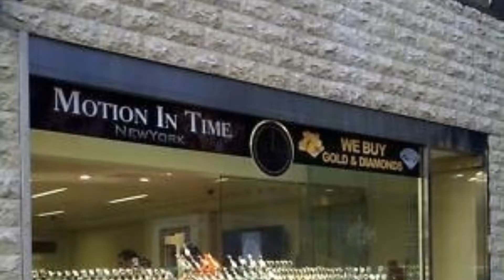Motion in Time "The Watch Source" Luxury Watches at Discounted Prices !!!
Here at Motion in Time we specialize in High End Watches and Jewelry as well as many other Luxury Items. If you are looking for that special something, you have come to the right place. We have been in business for over thirty years, providing personalized service to customers around the world. Most of our business has been generated by referrals due to our exceptional customer service, product knowledge, ability to offer extremely hard to find pieces, and of course unbeatable prices. We carry both unworn and pre-owned watches. Honesty and Authenticity are #1 at Motion in Time.

Under certain circumstances, an advertised item may be out of stock. (Please Call for Availability)